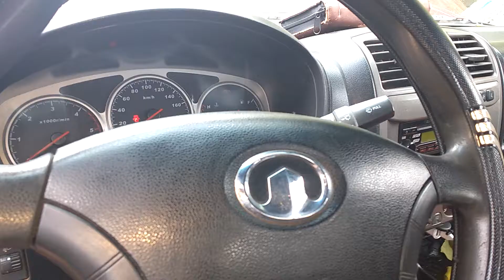Ubicación Conector De Diagnóstico OBD2 Great Wall Wingle 2012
Ubicación Conector De Diagnóstico OBD2 para realizar escaner